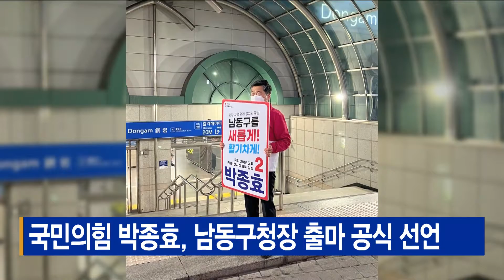국민의힘 박종효, 남동구청장 출마 공식 선언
[기사내용]
유정복 전 인천시장의 비서실장 등을 지낸
국민의힘 박종효 씨가 28일, 예비후보 등록을 마치고
남동구청장 출마를 공식 선언했습니다.

박 예비후보는
"20여 년 동안 국회 보좌관과 인천시장 비서실장 등으로 일하면서 중앙과
지방정부의 현안 문제를 점검하고 해결 방안을 찾는데 노력해 왔다"면서
"그간의 경험을 바탕으로 남동 발전의 일꾼이 되기 위해 남동구청장에 도전한다"고 밝혔습니다.

주요 공약으로는
GTX-B 노선 조기 실현과 제2경인선 조기 착공,
그리고 경인전철 지하화를 통한
지역 경제 활성화 등을 제시했습니다.

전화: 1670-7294